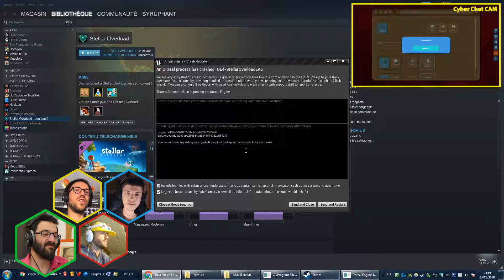STELLAR OVERLOAD, à 4 en Let's play délire #4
Ici je vous propose la version sans montage, pour ceux qui voudraient suivre toute notre aventure. D'ailleurs, les deux premiers épisodes "let's play" ne sont pas dans la version montée.

En tout cas, voici du multijoueur à 4 sur STELLAR OVERLOAD.

Ce magnifique projet français, bien trop méconnu étant donné la qualité proposée par cette aventure spatiale. On retrouve une histoire entre différentes planètes, avec des quêtes, du craft, du minage, du fps, de la construction et de la plate-forme.

Jouable donc en multijoueur en ligne, accompagné de Cyber Chat, Hunter Gunter et Mildiou, nous vous proposons ce super moment de délire.

►LE TWITTER: @zevoxel